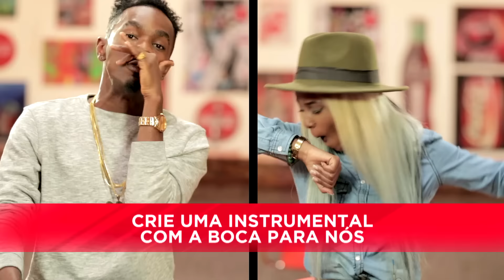No Spot, Patoranking e a Vanessa Mdee - Coke Studio Africa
Descobrimos um pouco mais sobre o Patoranking e a Vanessa Mdee ao colocá-los, literalmente, "no spot" ! LEVEL UP with Vusi Nova